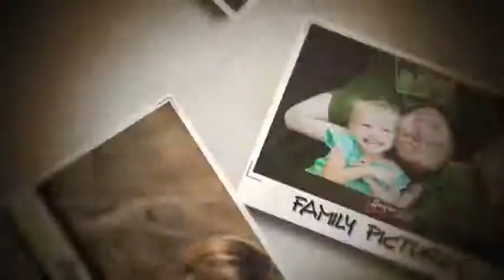Heather Cole Photography Video Display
An animated video display that we produced for Heather Cole Photography. Made in After Effects for use in advertising via Heather's website and social media channels.